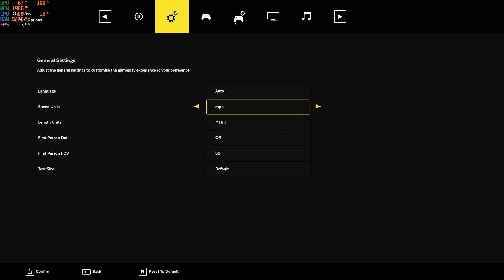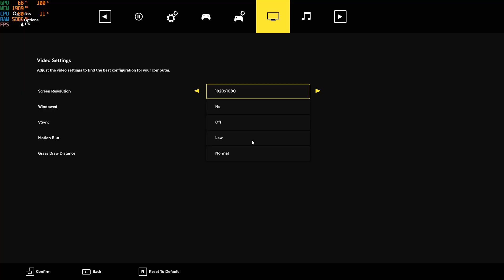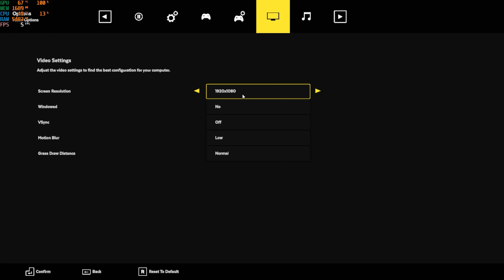Lawn Mowing || GT710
SYSTEM REQUIREMENTS
MINIMUM:
Processor: AMD FX-8350 (4 * 4000) or equivalent // Intel Core i3-8350K (4 * 4000) or equivalent
Memory: 8 GB RAM
Graphics: Radeon R9 390X (8192 VRAM) or equivalent // GeForce GTX 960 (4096 VRAM) or equivalent
DirectX: Version 11
Storage: 20 GB available space
Additional Notes: 30 FPS+ @ Low 1080p
RECOMMENDED:
Processor: AMD Ryzen 7 2700X (8 * 3200) or equivalent // Intel Core i7-6950X (10 * 3000) or equivalent
Graphics: Radeon RX Vega 64 (8192 VRAM) or equivalent // GeForce GTX 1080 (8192 VRAM) or equivalent
DirectX: Version 12
Additional Notes: 60 FPS+ @ High 1080p